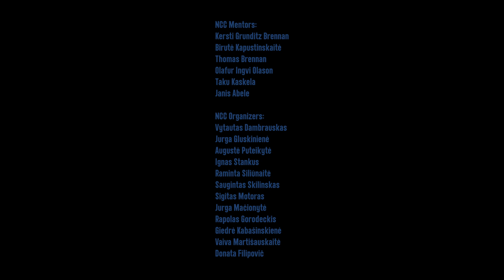Laguna (short film, 2023)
This film was made as a part of Nord Creative Camp 2023 at Kintai, Lithuania by film students and crew members from Lithuania, Latvia and Sweden.

Tadas: Osvaldas Tokarevas

Aidas: Gediminas Poivilavicius

Director: Adams Vaicis

DOP: Matas Juškaitis
Scriptwriting: Adams Vaicis
Co-writer: Sigrette von Windolf

Producer: Olivia Elwing
Sound recordist: Sigitas Motoras
Sound editing: Anton Skarborn

Editing: Arnis Kalniņš

Special thanks to:
Laurynas Juodeška, Sigrette Windolf,
 Aino Järvi-Eskola, Auguste Perstinevičiūtė,
Taku Kaskela, Birutė Kapustinskaitė,
 Jānis Ābele, Aidas, Tadas